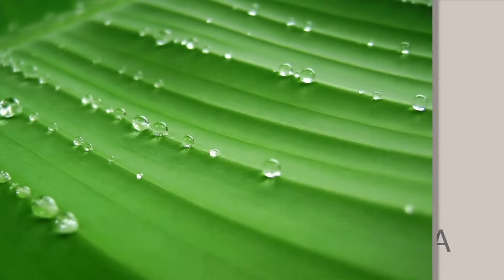Planta Maravillosa 1920 x 1080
Conociendo una planta desconocida muy cercana a nosotros con unas extraordinarias propiedades terapéuticas.